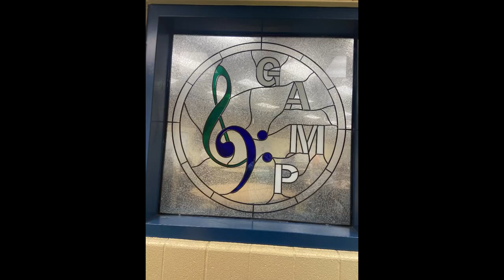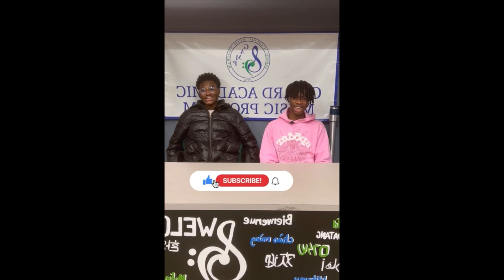GAMPTVEp2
Girard Academic Music Program (GAMP)
Philadelphia, PA